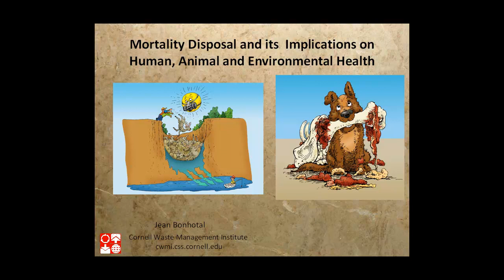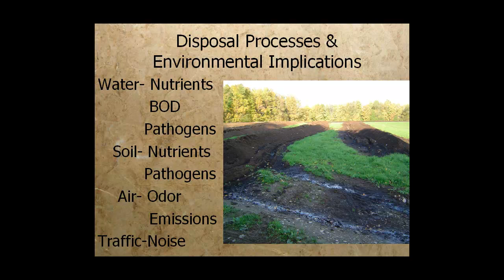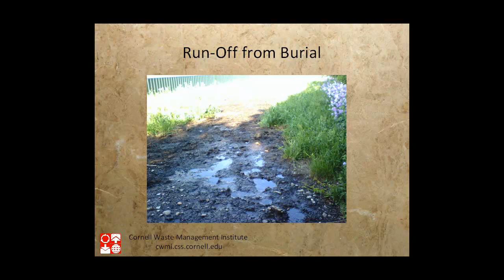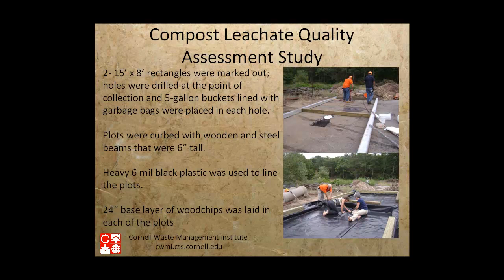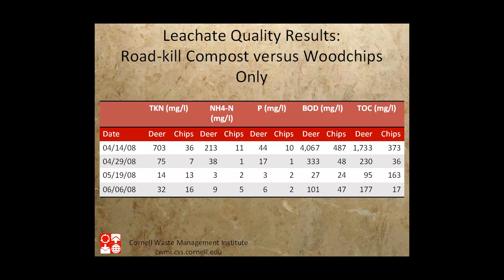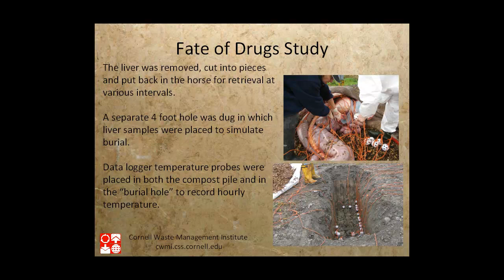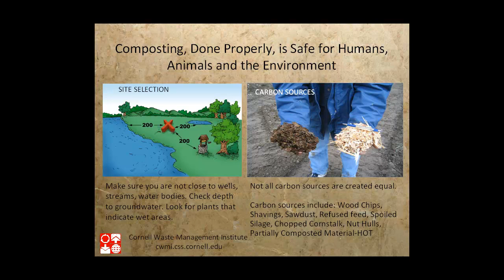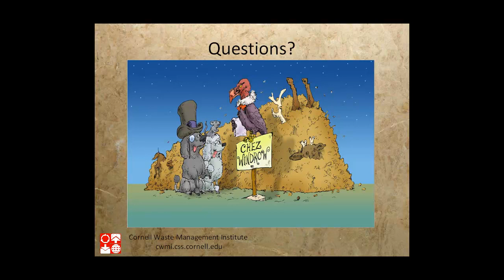Environmental Impacts of Mortality Disposal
With disease issues, the decline of the rendering industry, a ban on use of downer cows for food, and rules to halt horse slaughter, environmentally safe and sound practices for disposal of horses and other livestock mortalities are limited. Improper disposal of carcasses containing veterinary drugs has resulted in the death of domestic animals and wildlife. Composting of carcasses has been performed successfully to reduce pathogens, nutrient release, and biosecurity risks. However, there is concern that drugs used in the livestock industry, as feed additives and veterinary therapies do not degrade readily and will persist in compost or leachate, threatening environmental exposure to wildlife, domestic animals and humans.

Two classes of drugs commonly used in the livestock and horse industries include barbiturates for euthanasia and non-steroidal anti-inflammatory drugs (NSAID) for relief of pain and inflammation. Sodium pentobarbital (a barbiturate) and phenylbutazone (an NSAID) concentrations in liver, compost, effluent and leachate were analyzed in two separate horse carcass compost piles in two separate years. Horse liver samples were also buried in 3 feet of loose soil in the first year and drug concentrations were assessed over time.